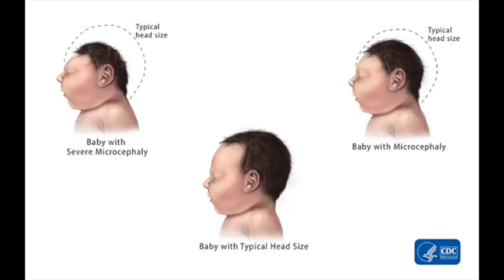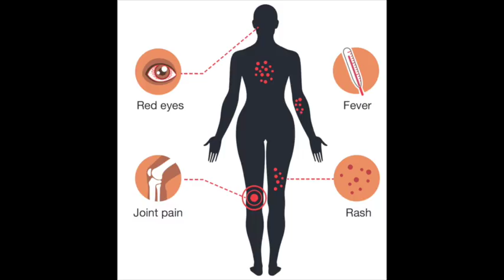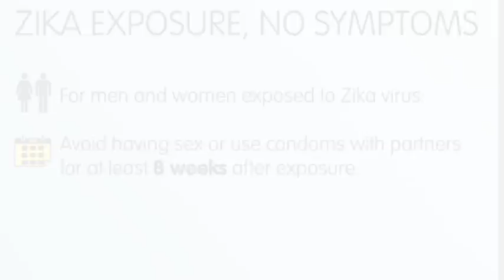Mosquitoes aren’t the only ones that spread Zika. | Love your partner. Prevent Zika.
When people think about getting the Zika virus, they think about mosquitoes and tropical areas … But most people don’t think about unprotected sex. The reality is that sexual transmission is the second-most common way that Zika is spread.

If their partner is pregnant or becomes pregnant, the mother can spread Zika to her baby during pregnancy. Zika can cause a serious birth defect called microcephaly.  Microcephaly involves incomplete brain development, resulting in an abnormally small head.

Women who are infected with the Zika virus should wait to get pregnant for at least 8 weeks after the beginning of their symptoms. Men who are infected with the Zika virus should not get their partner pregnant for at least 6 months after the symptoms first started. Infected men who have a partner who is already pregnant should avoid having sex or use a condom. All men and women who may have been exposed to Zika virus should avoid having sex or use condoms with their partners for at least 8 weeks after exposure.

We advise women who are trying to conceive to postpone getting pregnant with condoms and contraception.  IUDs and implants are examples of long-acting contraception that are reversible and work really well.

Call your doctor right away if you’re already pregnant or trying to conceive and are worried that you or your partner are traveling to or returning from an area where there is Zika.

For more information about Zika and pregnancy, Zika travel precautions and mosquito-bite prevention